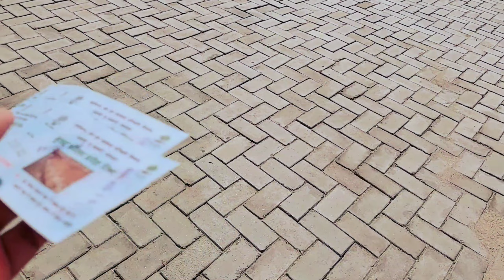Rajgir Zoo Safari | Khule Me Ghoom Rahe Lion - Tiger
Rajgir Zoo Safari |  Yaha Har Jagah Khule Me Ghum Rhe Lion Tiger
Vlog Ko Dekhiye Aapko Bahut Acha Lagega ❤️❤️❤️❤️